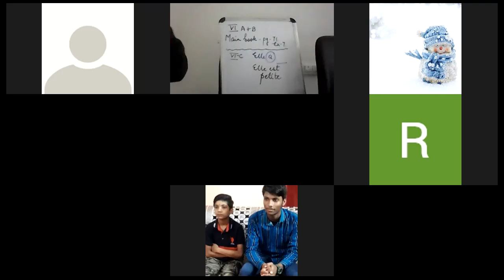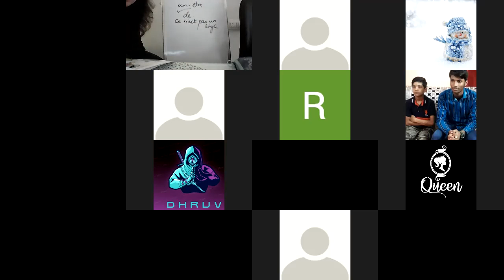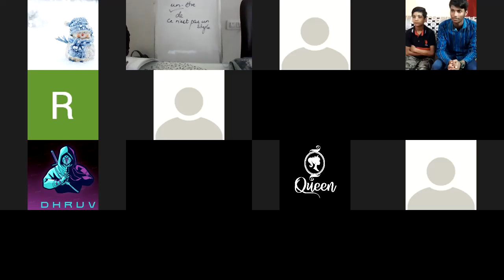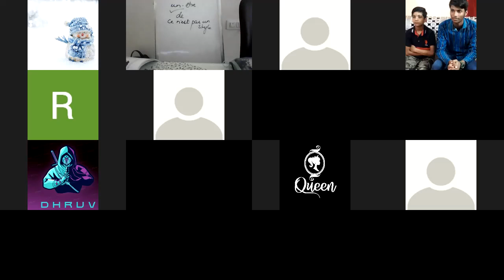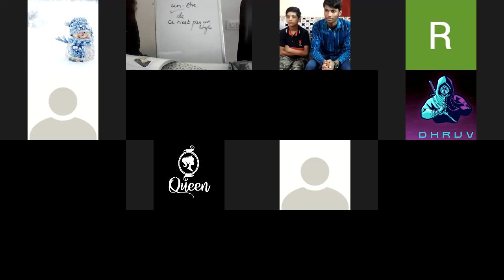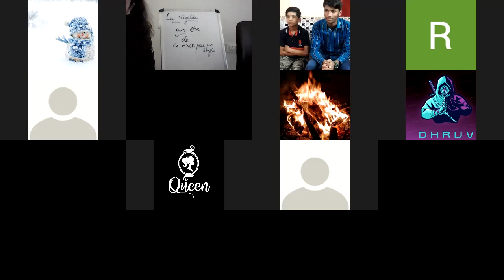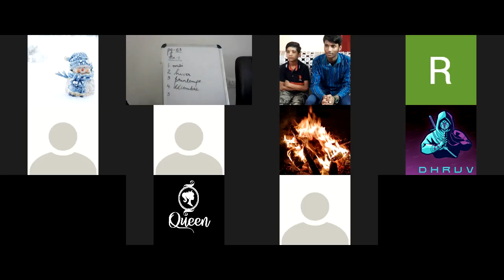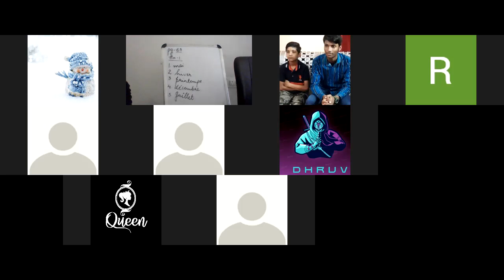VIIIA,B,C FRENCH 4th LECTURE